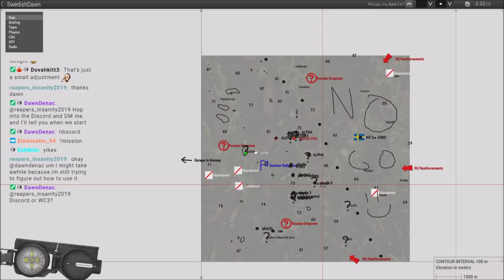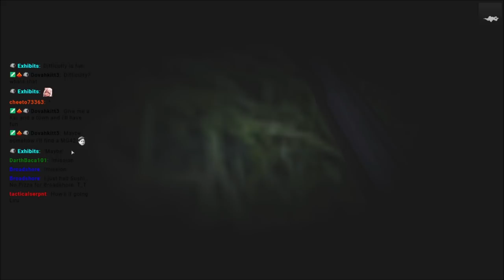Swedish Red Dawn! Arma 3 Liru on the Ground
Russian forces have invaded Sweden with overwhelming force, and it's up tot he locals to band together to fight them off!

Lcpl Liru
1350 Beverly Road